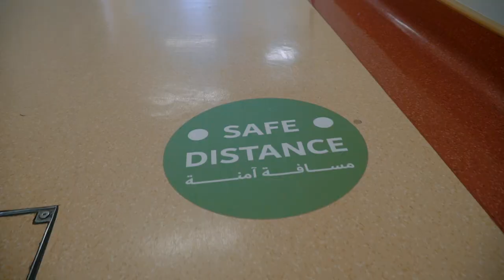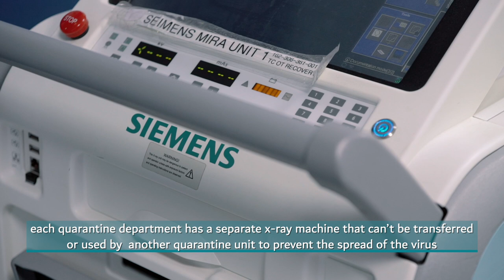أشعة لمرضى الكورونا | x-ray to support COVID-19 patients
أبطال الحياة في أقسام الأشعة بصحة دبي ينجزون أكثر من 800 فحص أشعة يومياً مواكبين وملبين إحتياجات المرضى

LifeHeroes in the radiology department carry out more than 800 x-rays daily to keep up with the medical needs to support patients